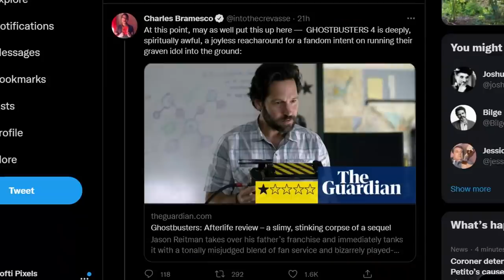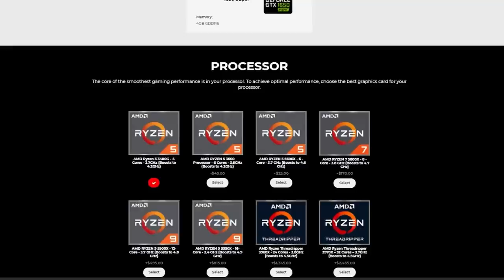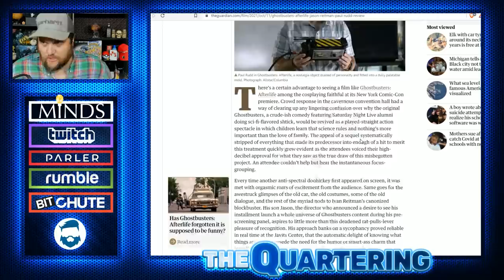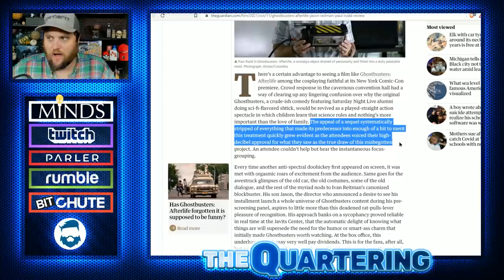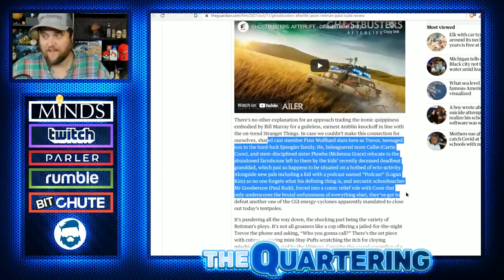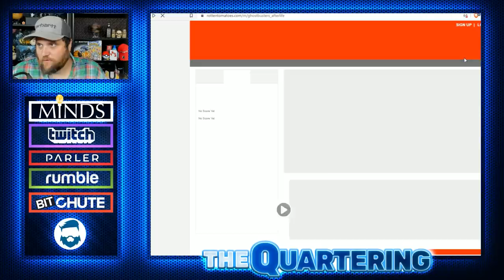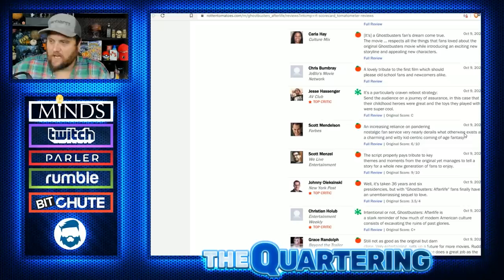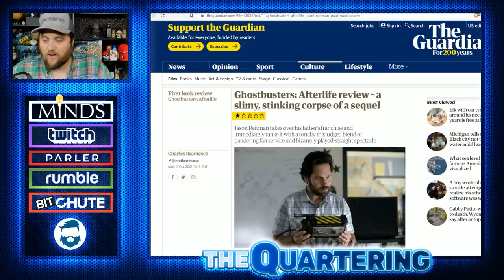Critics SLAM Ghostbusters: Afterlife Reviews BLAST Movie For Too Much Fan Service!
Ghostbusters: Afterlife reviews are in!  If You're considering a New PC, Check Out MetaPC's! Code TheQuartering!